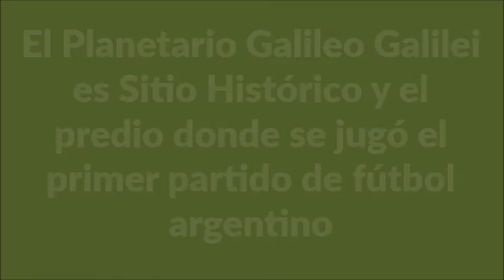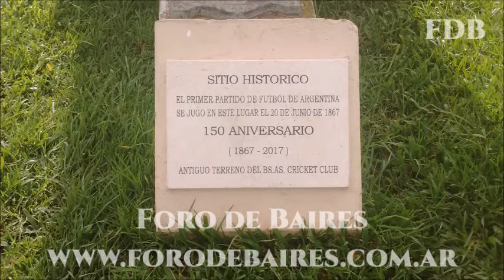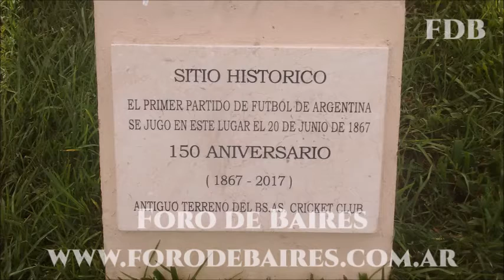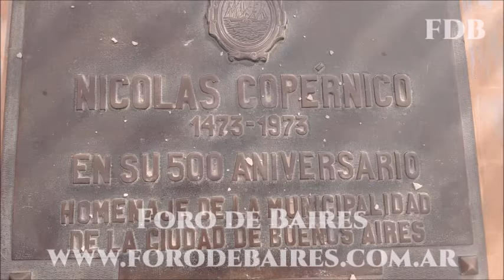La Nave Producciones El Planetario Galileo Galilei es Sitio Histórico de la Cuidad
El Planetario Galileo Galilei queda en Avda. Sarmiento y Belisario Roldán ( Argentina , Ciudad Autónoma de Buenos Aires) Teléfonos 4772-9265 / 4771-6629/9393

Video editado con música en la voz de Eleonora Barletta: Disco: Mujeraje. Canción: Rubí.